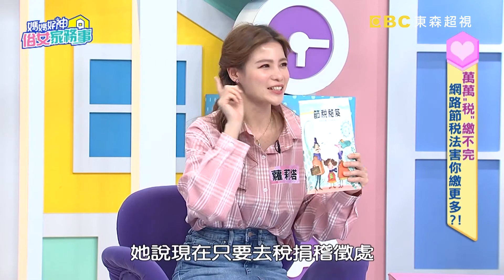提撥6%薪水當退休金，節省稅金還能儲蓄？！【媽媽好神之俗女家務事】20200415 part4 EP94 蘿莉塔 佩甄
腦袋裝大便係金欸？顧腸腦妙招【點我看】
主題：萬萬"稅"繳不完！網路節稅法害你繳更多？！
來賓：錢盈潔、蘿莉塔
專家：律師沈靖家、律師簡大為、理財專家盧燕俐、理財專家郭俊宏

網路節稅方式百百種，搞錯小心繳更多？！保險節稅細節多，要保人跟被保人不一樣竟要繳更多？專家教你買"這"基金，賺錢不用被課稅！土地現值低於贈與稅門檻，爸媽以為賺到可節稅，卻因匯款功虧一簣？！想輕鬆度過報稅季節，敬請鎖定超視33頻道每晚九點，季芹、佩甄的「媽媽好神之俗女家務事」！